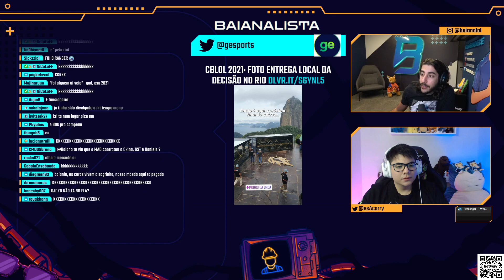VAZOU local da FINAL do CBLOL 2021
Baiano:
Streamer: Baiano